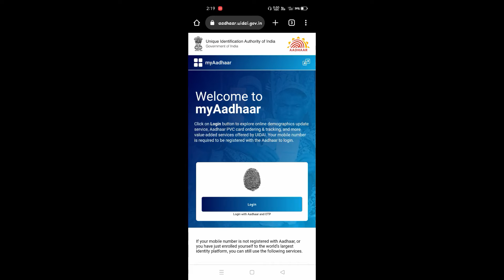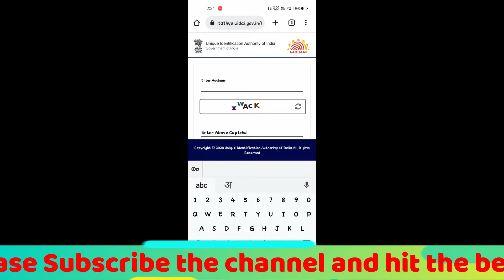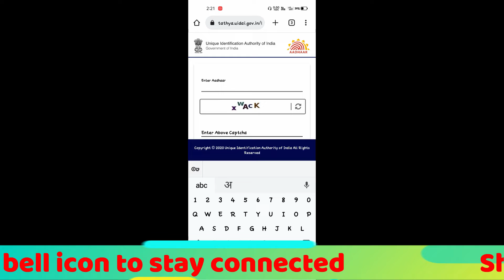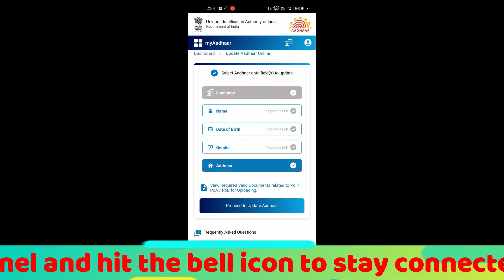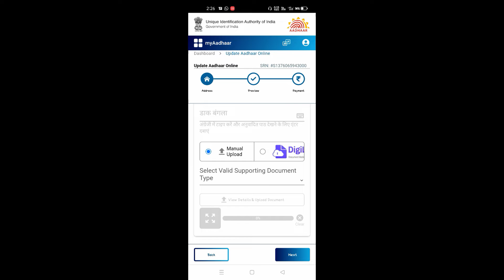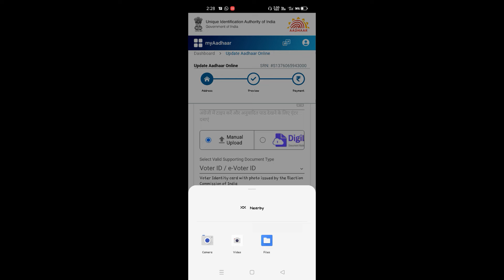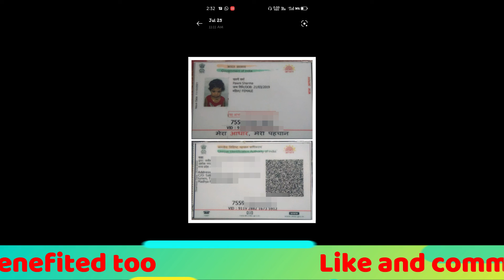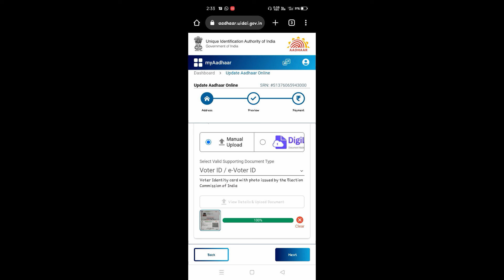घर बैठे खुद करें अपने आधार कार्ड में सुधार l Aadhaar Update Online by your Mobile l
Click this link to update your Aadhaar Card-